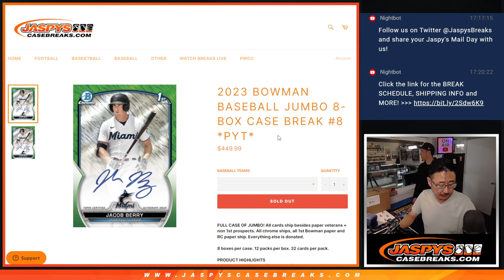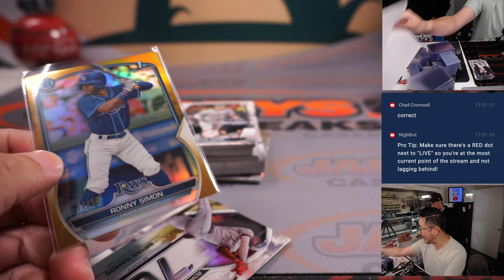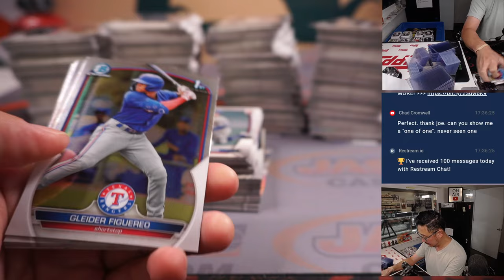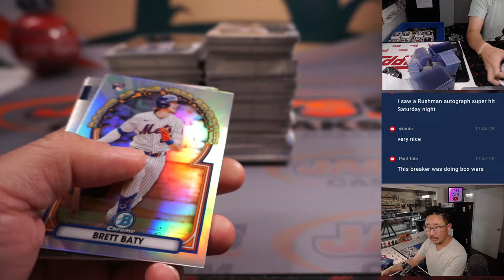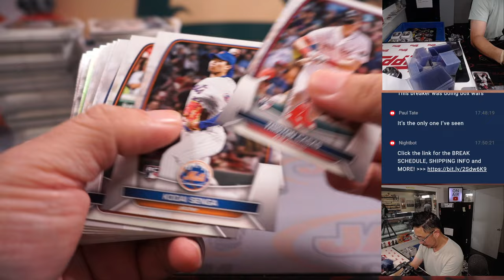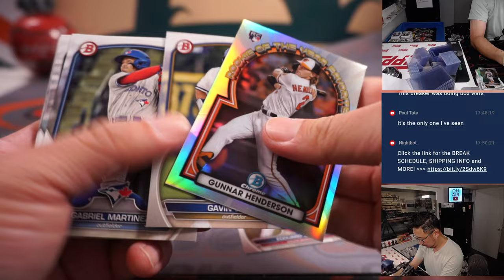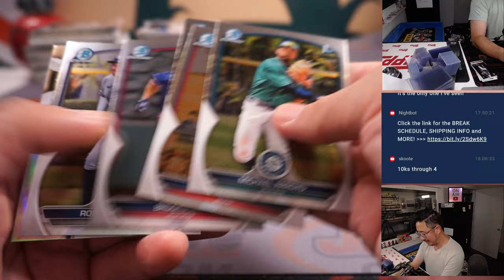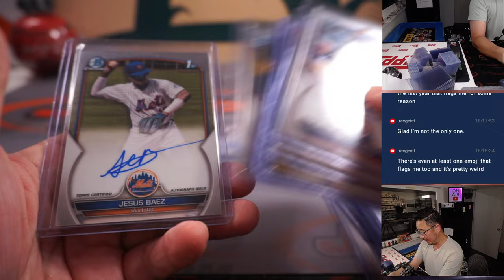W, 05.03.23 -- 2023 BOWMAN BASEBALL JUMBO 8-BOX CASE BREAK #8 *PYT*